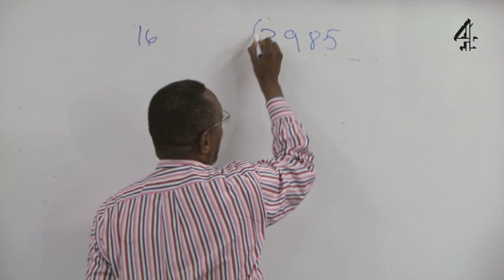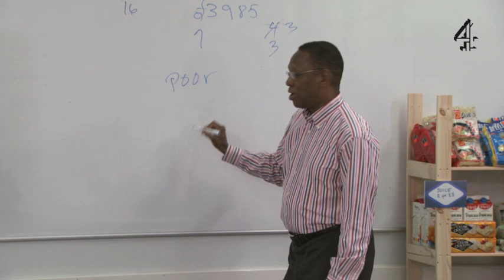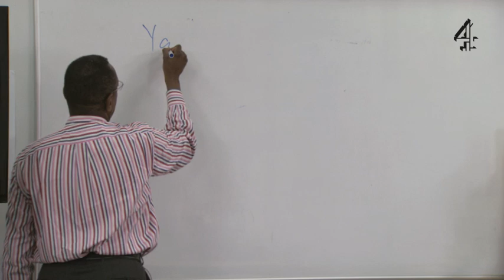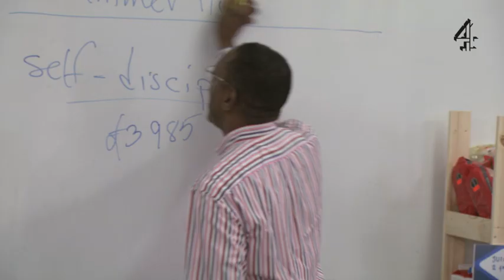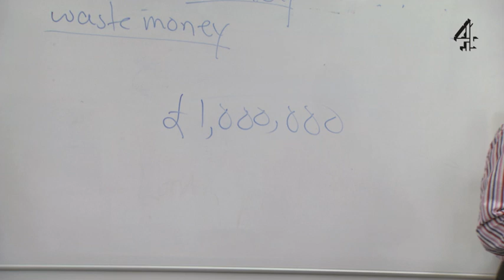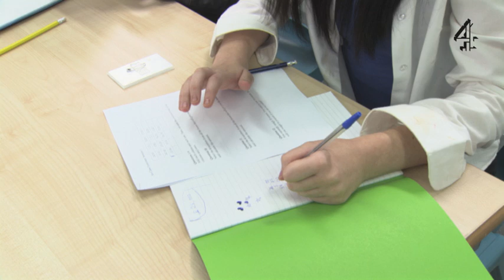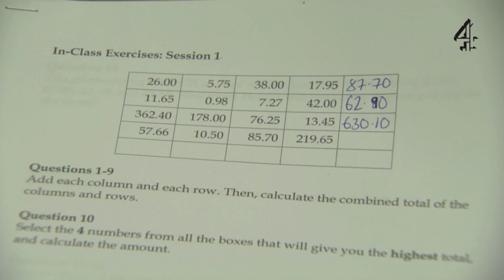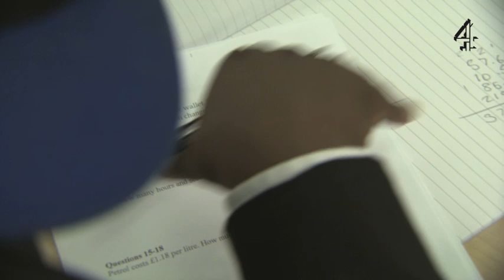Jamie's Dream School | Alvin Hall on Maths and Money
Alvin Hall engages students by explaining that basic maths and self-discipline are the tools you need to make money.